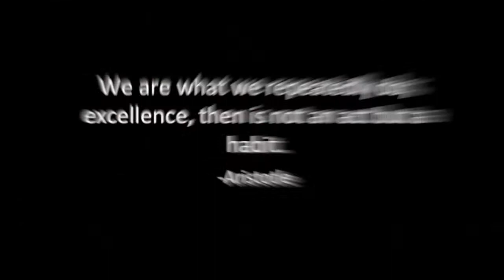Rawls College of Business Excellence Film